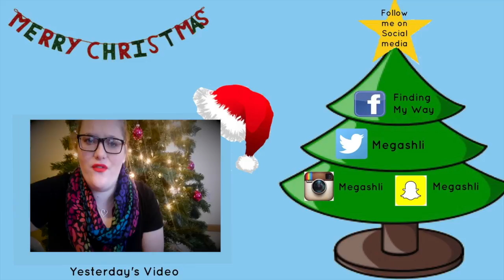Christmas Tag 2015! Favorite songs, movies, & more! | Day 3 of 25 Days of Christmas!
Christmas tag!
1. What is your favorite Christmas film?
2. Have you ever had a White Christmas?
3. Where do you usually spend your holiday?
4. What is your favorite Christmas song?
5. Do you open any presents on Christmas Eve?
6. Can you name all of Santa’s reindeer?
7. What holiday traditions are you looking forward to most this year?
8. Is your Christmas tree real or fake?
9. What is your all-time favorite holiday food/sweet treat?
10. Be honest: do you like giving gifts or receiving gifts better?
11. What is the best Christmas gift you’ve ever received?
12. What would be your dream place to visit for the holiday season?
13. Are you a pro-present wrapper, or do you fail miserably?
14. Most memorable Holiday moment?
15. What made you realize the truth about Santa?
16. Do you make New Years resolutions? Do you stick to them?
17. What makes the holidays special for you?